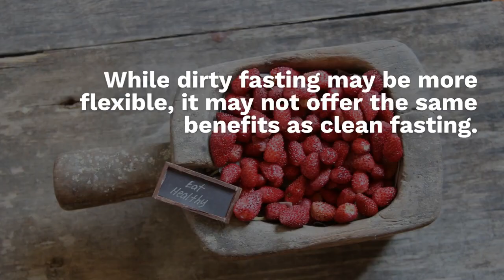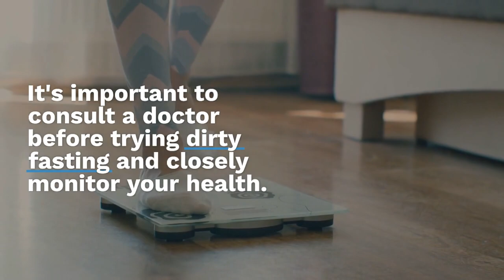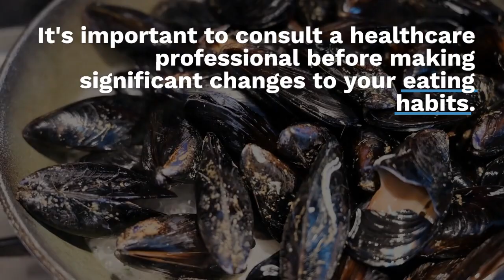WHAT IS DIRTY FASTING? EVERYTHING YOU SHOULD KNOW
Dirty fasting is a term that describes a type of intermittent fasting that allows you to consume some calories during your fasting window. This is different from clean fasting, which requires you to abstain from any calories during your fasting period.
Intermittent fasting is a popular practice that involves alternating between periods of eating and fasting, or not consuming calories. There are different methods of intermittent fasting, such as alternate-day fasting, time-restricted eating, and modified alternate-day fasting.
Some people who practice intermittent fasting choose to do dirty fasting because they find it easier to stick to their fasting regimen. They may consume up to 100 calories during their fasting window, such as some milk and sweetener in their coffee or tea, or a cup of bone broth.
However, dirty fasting may not offer the same benefits as clean fasting, such as promoting autophagy, reducing insulin resistance and blood sugar levels, and improving heart health. Autophagy is a process that involves the programmed "cleaning" of cells, which is important for maintaining healthy cellular function and preventing disease.
There is no scientific research on dirty fasting or how it compares with clean fasting. Therefore, the effectiveness and safety of dirty fasting are unknown. If you are interested in trying dirty fasting, you should consult your doctor first and monitor your health closely.

Dirty fasting is a different take on time-restricted in which more calories, or certain foods, are allowed during the otherwise clean fasting window.

The goal is to disrupt the concept of fasting as little as possible while achieving similar benefits as a clean fast.